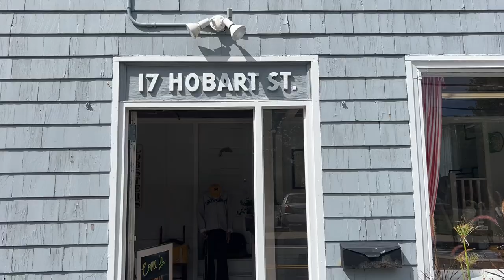Beached Goods - 17 Hobart St Danvers